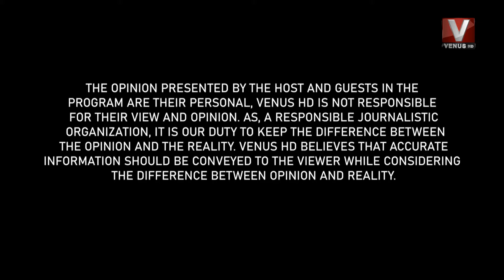Tum Se Ha Pakistan With Sajid Hussain || VenusHD || 17 September 2021